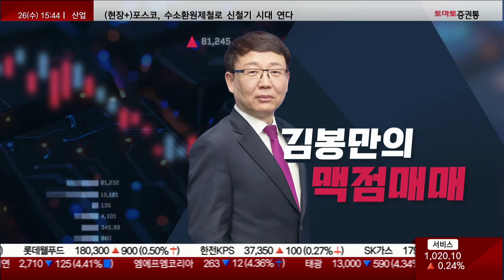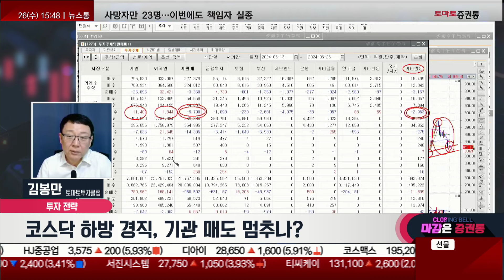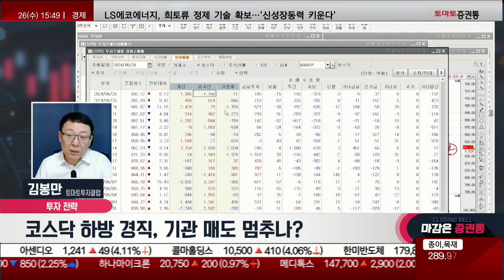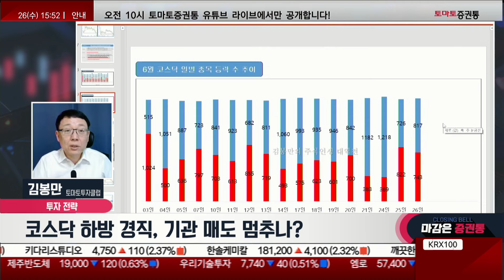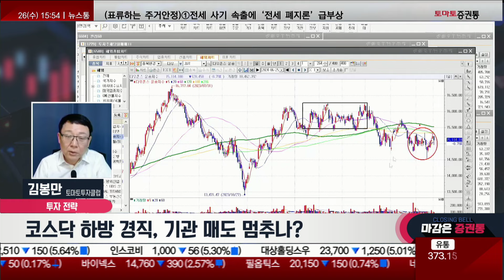코스닥 하방 경직, 기관 매도 멈추나? 中 탄산 리튬가격 급등! 독종 전략 기대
김봉만의 맥점매매
진행: 박상정
김봉만(토마토투자클럽)
- 코스닥 하방 경직, 기관 매도 멈추나?
- 중국 탄산 리튬가격 급등!

📌2. 쩜상 회원 등록
 1번 2번 차례대로 진행하면 쩜상에 특별한 혜택이 있습니다.